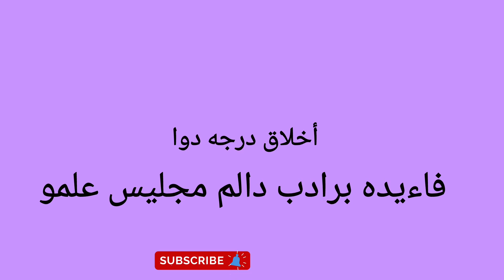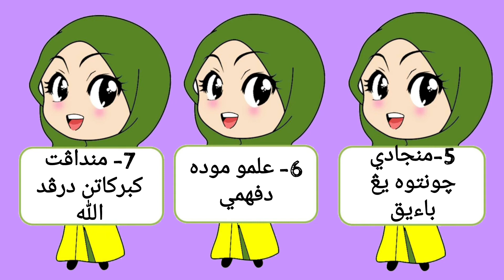Akhlak- Faedah Beradab Dalam Majlis Ilmu